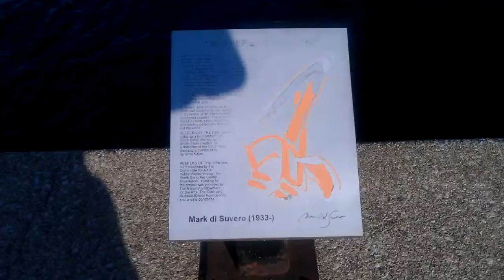Outside Lower Level next to Recital Hall of Century Center before Mendoza's Guitar Recital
South Bend, IN - Thursday, May17, 2012 at Century Center. Outside walkway through double doors next to Recital Hall before guitar recital.